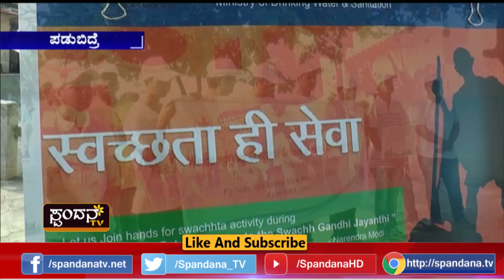padubidre clean ಪಡುಬಿದ್ರೆ ಕ್ಲೀನ್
ಪಡುಬಿದ್ರೆ ಕ್ಲೀನ್

ವಿಶ್ವ ಪರಿಸರ ಸ್ವಚ್ಛತಾ ದಿನಾಚರಣೆ
ಪ್ರವಾಸೋದ್ಯಮ ಇಲಾಖೆ ವತಿಯಿಂದ ನಡೆದ ಸ್ವಚ್ಛತಾ ಕಾರ್ಯ
ಪ್ರವಾಸಿ ತಾಣವನ್ನು ಅಭಿವೃದ್ಧಿ ಮಾಡಲು ಅನುದಾನ ಮಂಜೂರು
ಗೋವಾ ಅಥವಾ ಕೇರಳದ ಮಾದರಿಯಲ್ಲಿ ಅಭಿವೃದ್ಧಿ
ಶಾಸಕ ವಿನಯ ಕುಮಾರ್ ಸೊರಕೆ ಹೇಳಿಕೆ